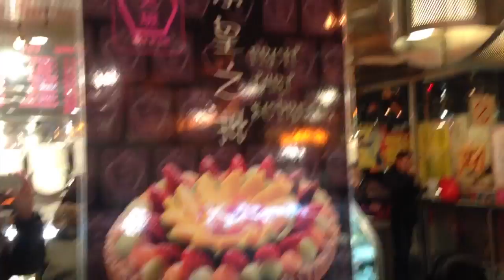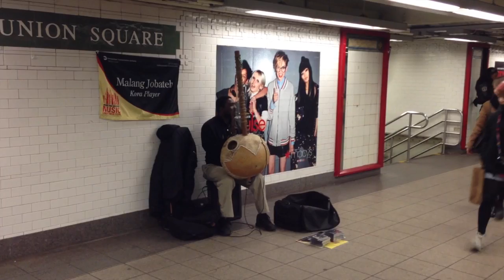Se perdendo em NY - Tour NYC - parte 1